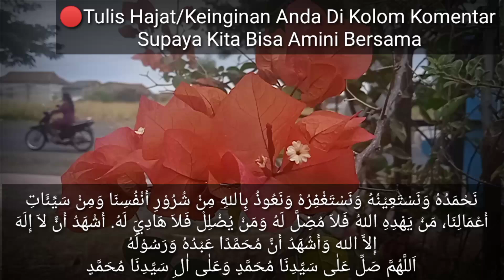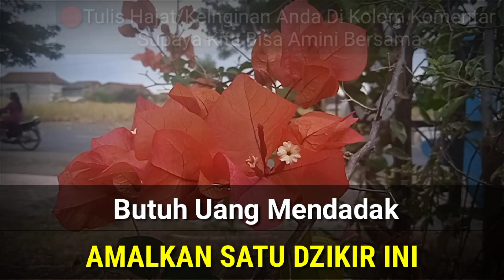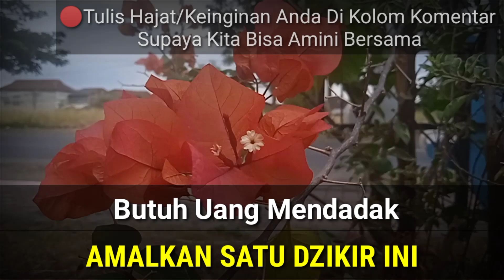Butuh Uang Mendadak,Amalkan Dzikir Ini,Atm Terisi Sendiri